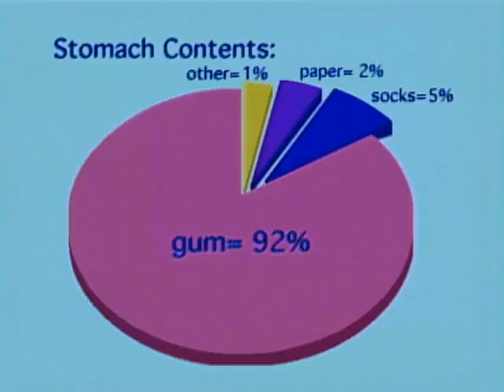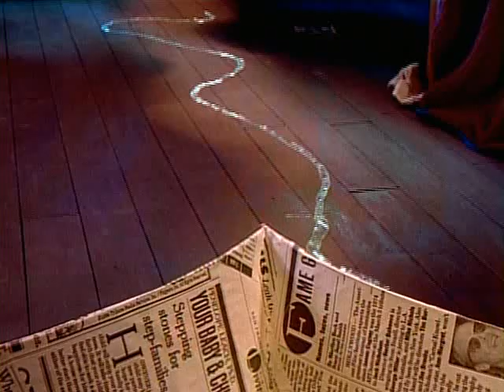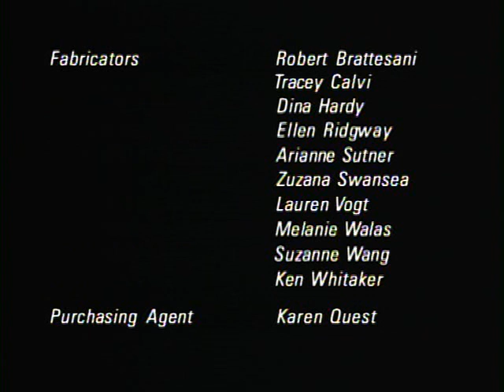S01E02 Gum Crazy/Baby Snail